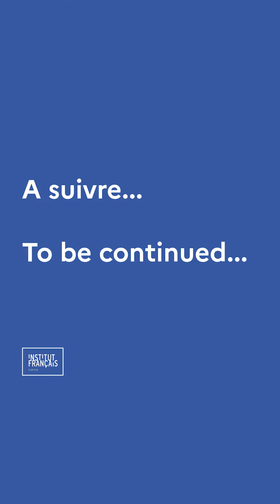Alizée Armet chez ARS ELECTRONICA FESTIVAL 2023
🌿Die französische Künstlerin und Wissenschafterin Alizée ARMET promovierte 2021 an der Universidad del Pais Vasco in Leioa zum Thema Kunst und Technologie im 21. Jahrhundert und ist zu Gast am Ars Electronica Festival 2023 in Linz.

🌾Ghostly plants of damaged worlds ist ihr Projet, in dem sich künstlerische und wissenschaftliche Gedanken und Techniken vermengen. Verpassen Sie dies nicht !

❔Im Fokus : Zusammenarbeit von Albinopflanzen statt ihrer gegenseitigen Schädigung. Albinopflanzen, die verschmutzte Böden als Ursache haben, werden dank technologischer "Manipulation" versorgt.
Die Installation weist auf Tatsache hin, dass die Relation zwischen "Erdboden" und Menschen überdacht werden muss !

Alizée ARMET in Kooperation mit Jakob GRČMAN
Wann ? 6-10. September 2023
Wo ? Ars electronica POST CITY, 4040 Linz
Video : Quentin Aurat
🌿Artiste et scientifique française Alizée ARMET, promotion, en 2021, à l'Universidad del Pais Vasco de Leioa sur le thème de l'art et de la technologie au 21e siècle,  chez Ars Electronica Festival Linz.

🌾Ne manquez pas son projet : Ghostly plants of damaged worlds ; ayant le résultat d'un laboratoire où se mêlent pensées et techniques artistiques et scientifiques.

❔En ligne de mire : la coopération des plantes albinos plutôt que leur endommagement mutuel. Plantes albinos étant la conséquence des sols pollués, grâce à la "manipulation” technologique l'aide est assurée.
L'installation souligne le fait que la relation entre le "sol" et l'homme doit être repensée !

Alizée ARMET en coopération avec Jakob GRČMAN
Quand ? 6-10 septembre 2023
Où? Ars electronica POST CITY, 4040 Linz
Infos: lien en bio
vidéo: Quentin Aurat